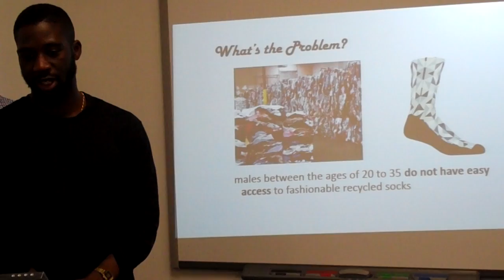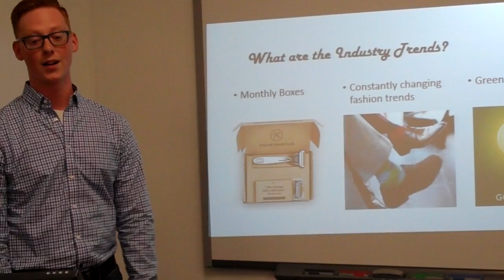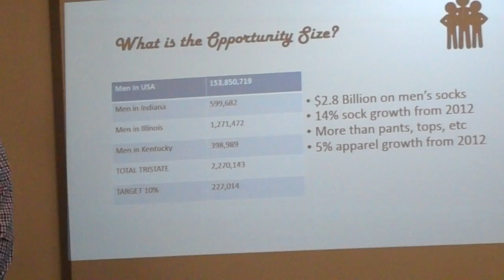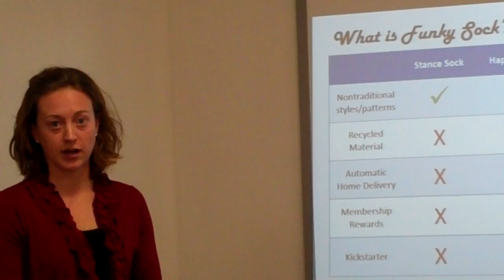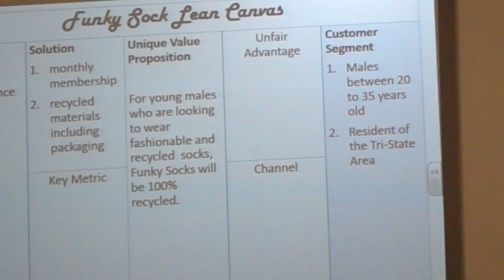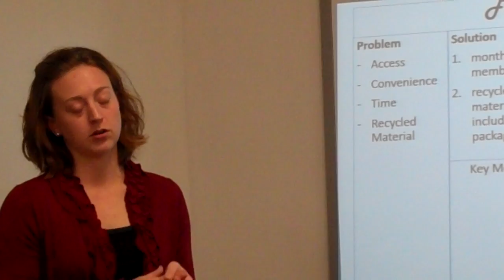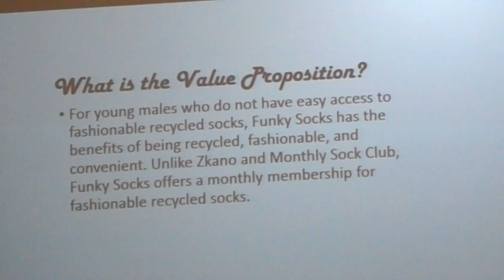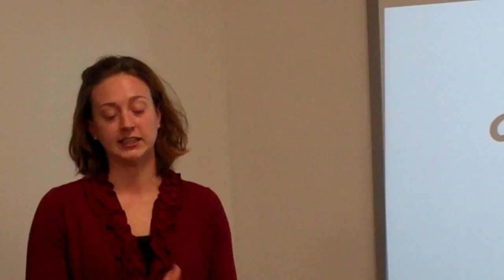Zach, Frank, Emily